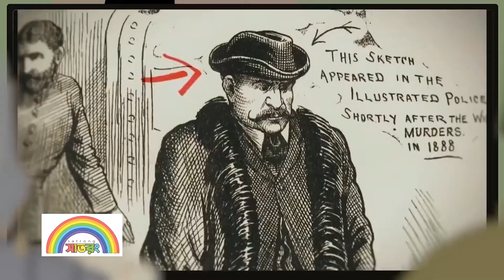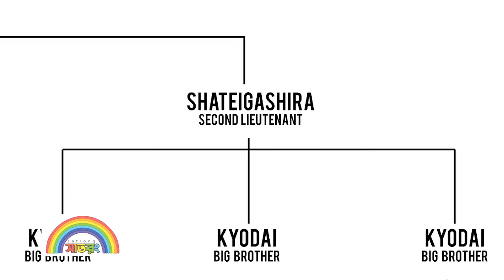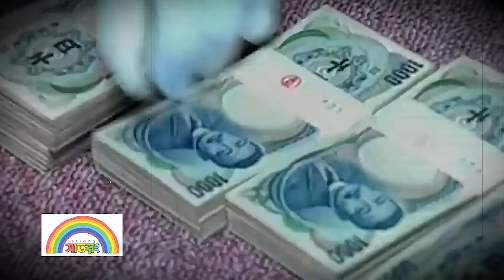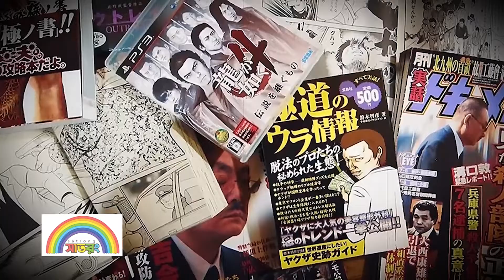পৃথিবীর সবচেয়ে ধনী মাফিয়া গ্যাং ‘জাকুজা’। গোপনে সাহায্য নেয় জাপান সেনাবাহিনীও।। সাতরং।। Satrong।।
পৃথিবীতে যতগুলো মাফিয়া গ্যাং রয়েছে তার মধ্যে সবচেয়ে ধনী ‘জাকুজা’। এই গ্যাং এর অধীনে পরিচালিত হয় বিশ্বের আরও অনেক বড় বড় গ্যাং। জাকুজার সম্পদের হিসাব আজও কেউ বের করতে পারেনি। তবে সংগঠনটির নামে বেনামে এত সম্পদ রয়েছে যা কল্পনাতীত।